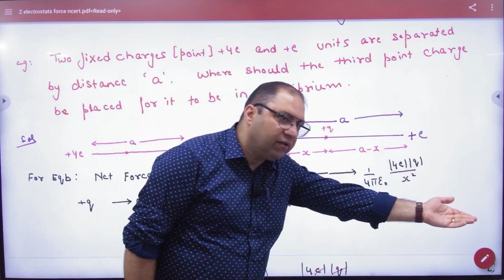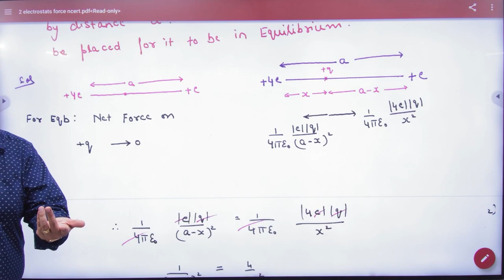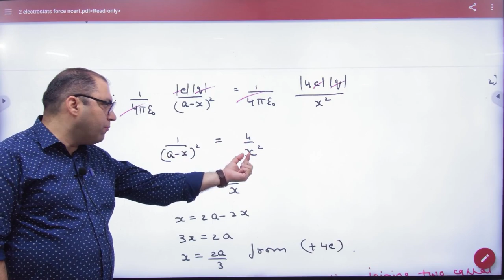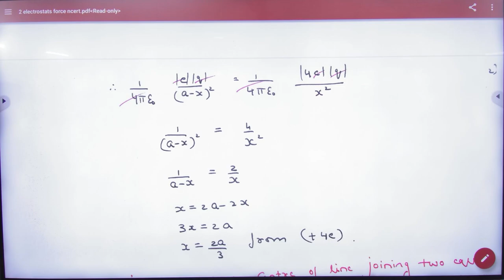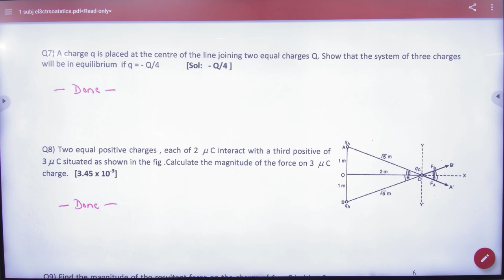5 Numerical on Superposition